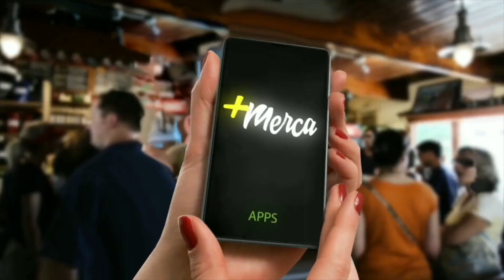Bimbo - Global Race